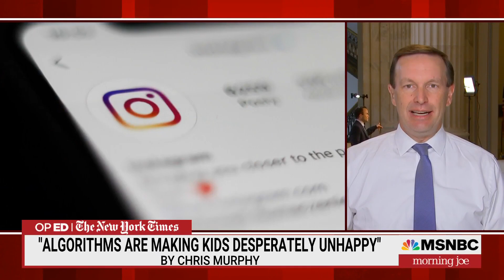Senator sounds alarm on algorithms and its impact on children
Sen. Chris Muphy, D-Conn., has introduced a new bill targeting loneliness and isolation and he argues that algorithms are making kids unhappy.